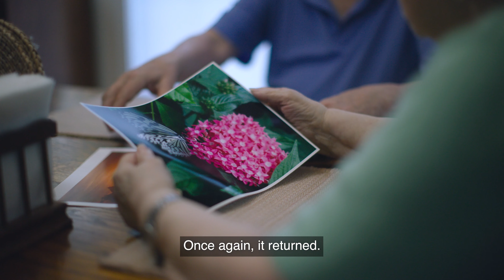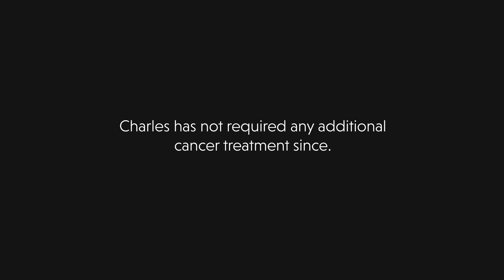Charles' CAR T-cell Therapy Experience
Following his follicular lymphoma diagnosis, Charles underwent chemotherapy and radiation. His cancer went into remission for several years before it returned as diffuse large B-cell lymphoma. Despite multiple lines of treatment, the cancer persisted. Charles decided to pursue CAR T-cell therapy with the support of his doctor. “It’s hard to express the joy you get at getting a second chance at life.”

Charles lives in Indiana with his wife.